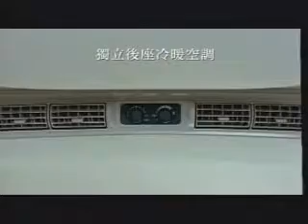Savrin 幸福會遺傳篇